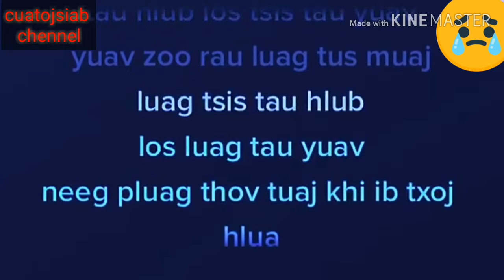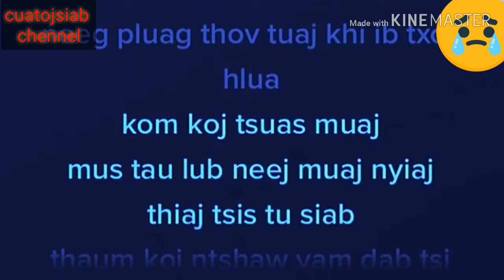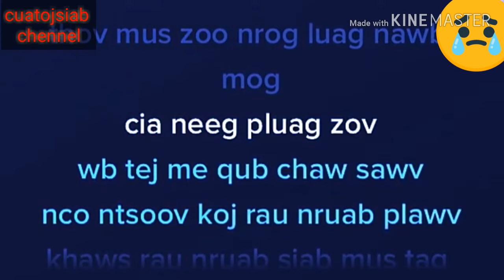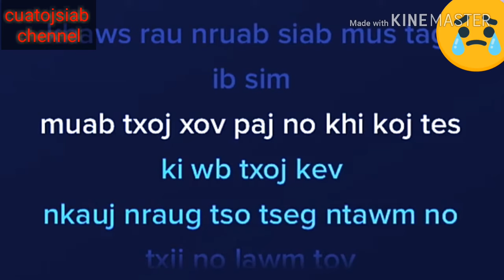Kawm muas. Rooj tshoob kua muag iab karaoke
Nkauj 2019